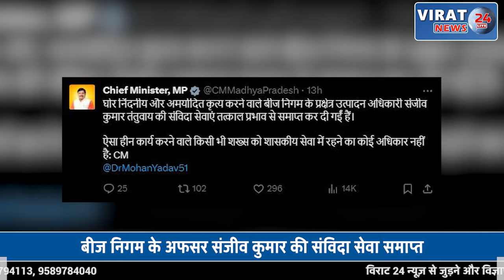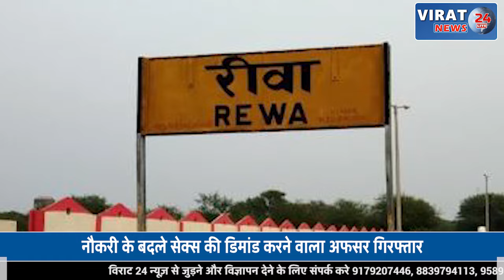रीवा निवासी M.sc की छात्रा से अफसर ने कही थी रात बिताने की बात, बर्खास्त !